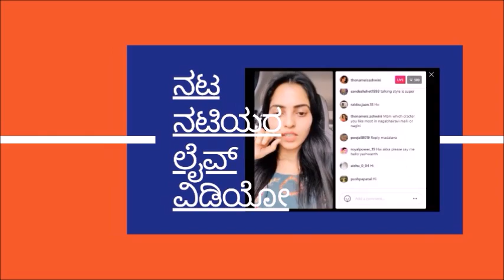Karimani Serial : Did You Know Actress Hema Prabhat is married to Kannada Actor Prashanth G Shastry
Karimani Serial : Do You Know Actress Hema Prabhat is married to Kannada Actor Prashanth G Shastry